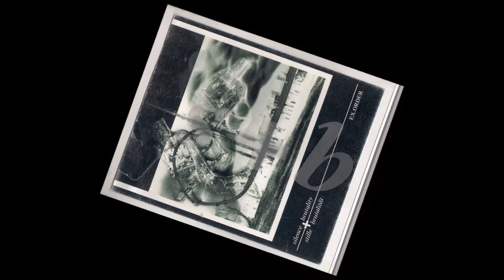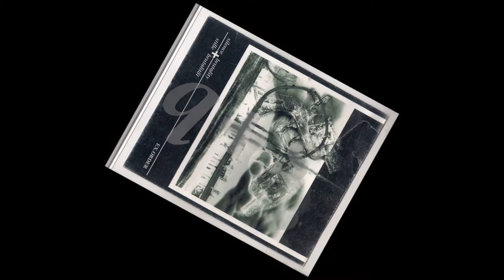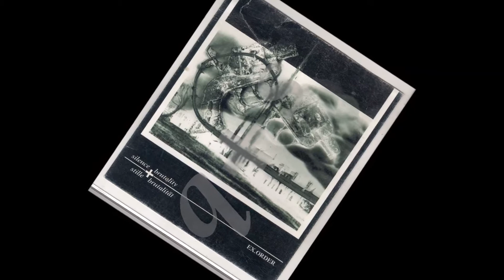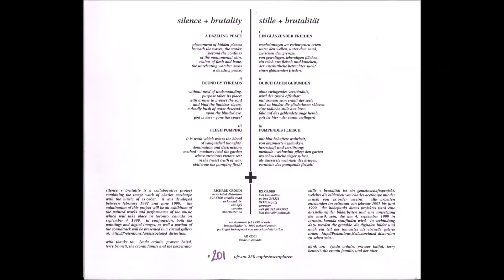Ex.Order - Bound By Threads [Durch Fäden Gebunden]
2nd art from "silence+Brutality/stille+brutalität" s+b
released by Associated Distortion 1999. (text + info: see video!)